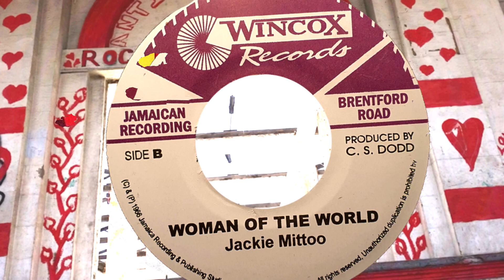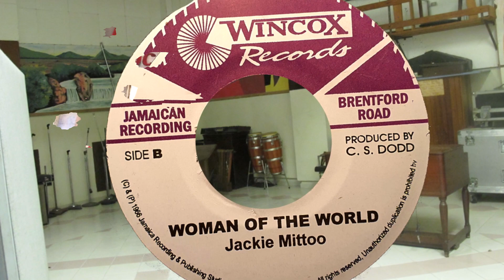Jackie Mittoo Woman Of The World